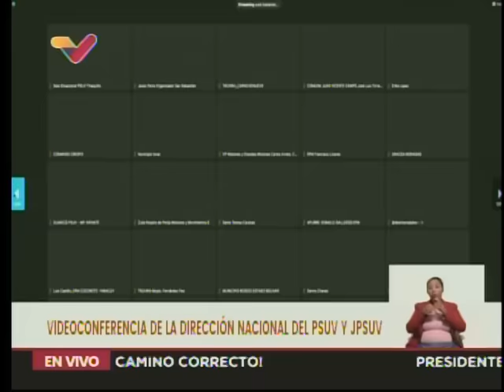Diosdado Cabello en videoconferencia del PSUV, 20 de noviembre de 2023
Lo transmitido en VTV, 20 de noviembre de 2023

USDT o Bitcoin (BEP20): 0xef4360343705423a24119205eeb1de2a10fd23f4

USDT (TRC20): TQJB86JZjF5Kt1C7f322aax4iyD6x65UcV

Petros: PFfDUW3cj1WD7cUPYg9MK2EtgG5nUgVzuc